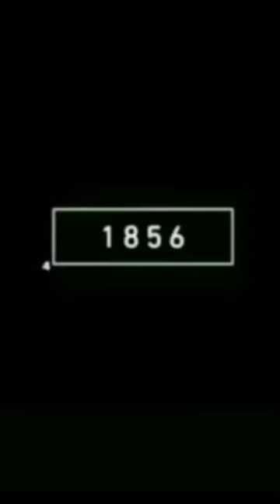2022 Dragon and 10000 bce Dragon /mythology/